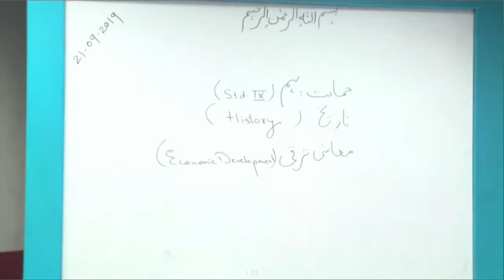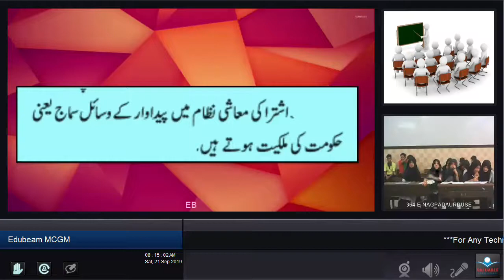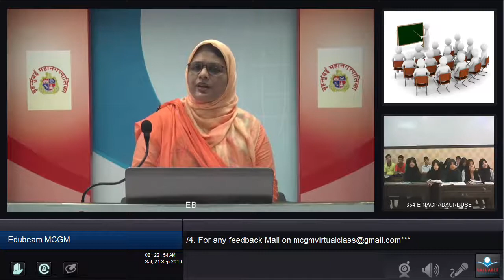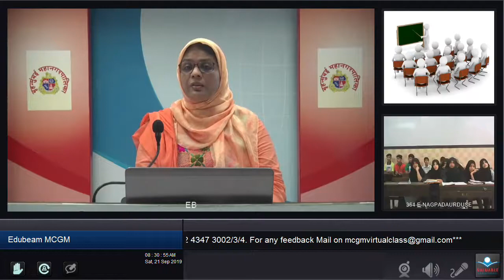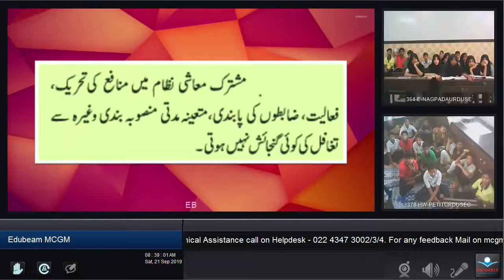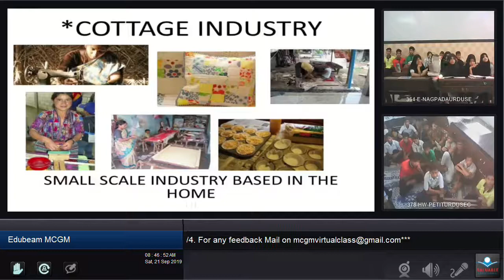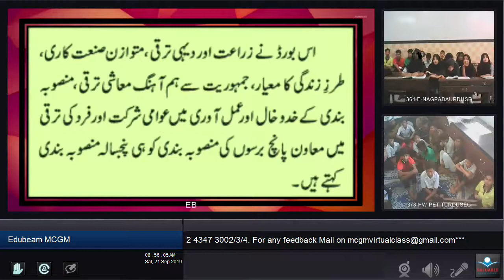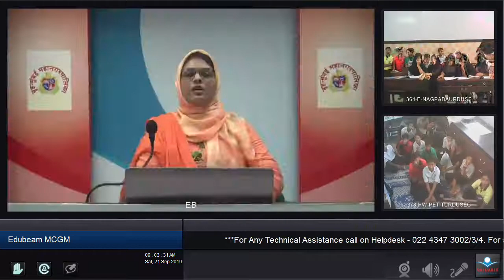Economic Development | Class 9 History Civics : SCERTMH Urdu Medium - معاشی ترقی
عنوان: معاشی ترقی اہم نکات:ہم اس سبق میں بھارت کی معاشی ترقی  کا مطالعہ کریں گے،مشترکہ معاشی نظام کی قبولیت,پنچسالہ منصوبہ  وہ اور ان کی کامیابی اور ناکامیاں,بینکوں کا  قومیانہ , مل مزدور کی ہڑتال,نکاتی